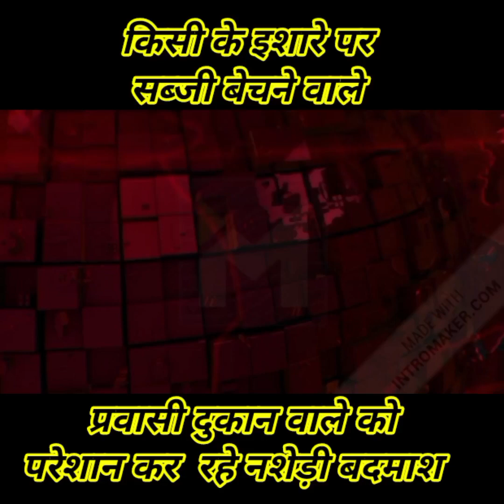प्रवासी दुकान वाले को परेशान कर रहे नशेड़ी बदमाश